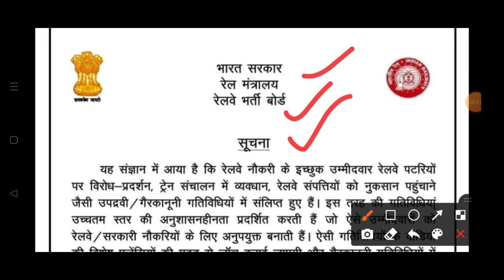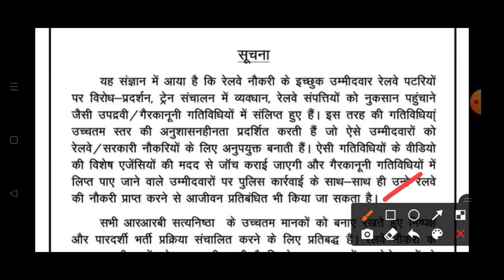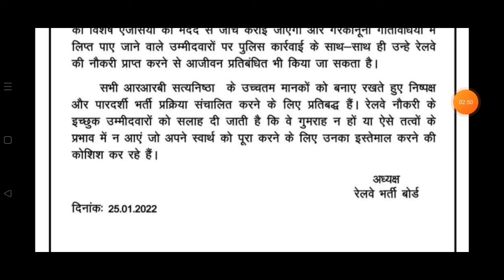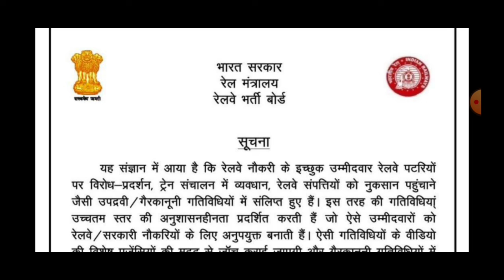RRB NTPC Railway Official Notice आंदोलनकारी विद्यार्थियों के लिए अभी अभी क्या नोटिस दिया रेलवे ने?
🖊️your query :-